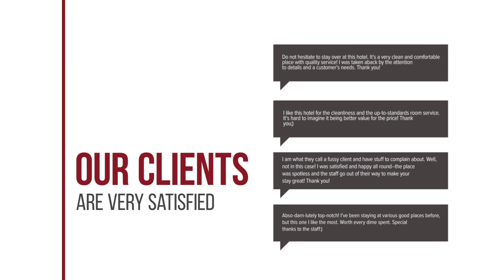B&B Klein Zuylenburg hotel review | Hotels in Utrecht | Netherlands Hotels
B&B Klein Zuylenburg hotel video review. Hotels in Utrecht, european 3 stars hotels.